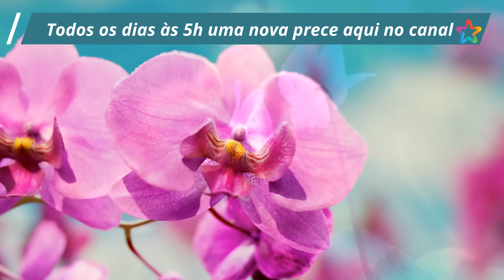ESMORECER NUNCA | Coletânea de Preces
ESMORECER NUNCA
Meimei

Referes-te aos Mundos Superiores do Espaço Cósmico, qual se a Terra não estivesse localizada nos Céus. E pensas nos Espíritos Angélicos, à feição de inatingíveis ministros do Eterno, mensageiros de forças prodigiosas que jamais alcançarás.

Entretanto, guardas contigo a mesma condição de imortalidade, tocada de dons sublimes que podes claramente desenvolver ao infinito. Por essa razão, convéns saibas que, por muito extensas se te façam as necessidades e as lágrimas, carregas contigo o mais alto poder da vida.

Não creias compartilhem dele tão-somente os sábios e os justos, os santos e os heróis. Por mais ínfima se te mostre a situação, ei-lo contigo por marca de tua origem celeste.

Mesmo que estejas atravessando rudes e escabrosos caminhos de cinza e pranto,
para que te soergas de quedas clamorosas, exibindo sinais de poeira e fel,
ninguém te pode subtrair essa herança do Criador, de cujo hálito nasceste.
Detém-te a pensar nisto e nunca esmoreças.

Ainda que os imperativos da experiência humana te hajam arrojado de luminosas eminências do serviço aos degraus mais obscuros do recomeço, mergulha o próprio coração nas fontes da esperança e rejubila-te, porque Deus te dotou com o Divino privilégio de trabalhar e auxiliar.

Chico Xavier | Meimei | Livro: Coragem